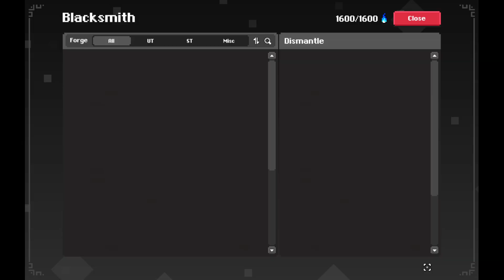Realm of The Mad God Account Archive: 2022 Edition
I don't trust Deca to convert seasonal characters without issue, so I've decided to take a new archive video for the first time in awhile. Just in case. Public for your viewing pleasure -- or displeasure.